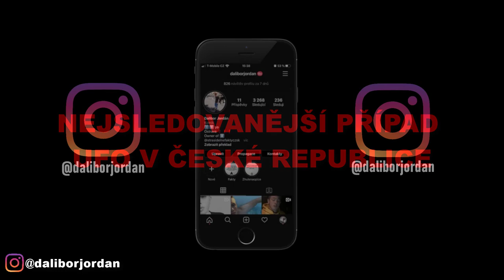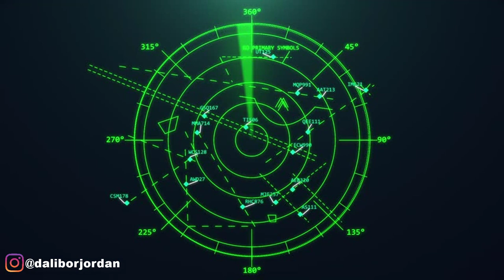NEJSLEDOVANĚJŠÍ PŘÍPAD UFO V ČESKÉ REPUBLICE